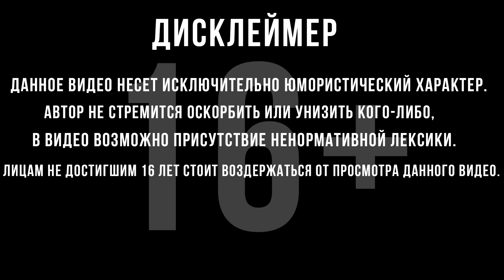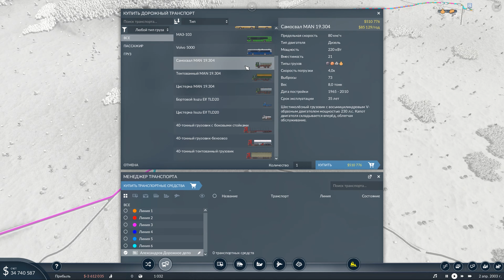РАЗВИВАЕМ ТРАНСПОРТНУЮ КОМПАНИЮ | Transport Fever 2 | #1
Прохождение Transport Fever 2 :
Transport Fever 2 — новый золотой стандарт в жанре транспортных симуляторов. Исследуйте новый мир, передвигаясь по земле, воде и воздуху. Да здравствует прогресс и процветание!